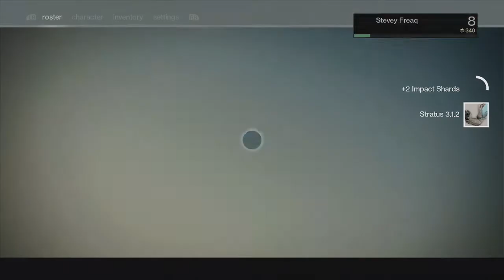Let's Play Destiny! Episode 4